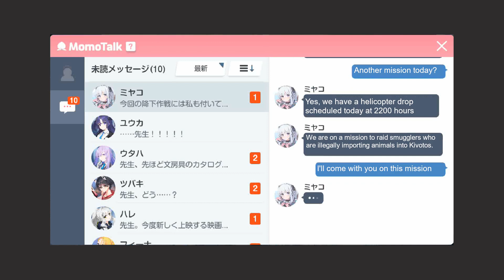[Blue Archive] Tsukiyuki Miyako Relationship Event Part 4 [ENG SUB]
Part four of Miyako's Momotalk Relationship Events.

Sorry for the reupload, I uploaded the wrong file previously

Thumb: Miyako's in game L2D scene
Game: Blue Archive
Developer: NAT Games/Nexon Games
Publisher: Yostar